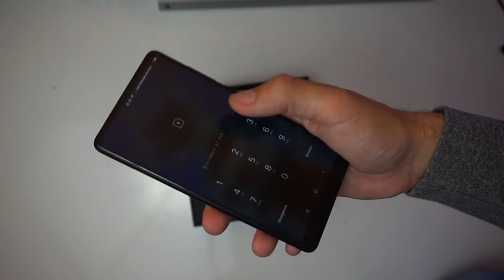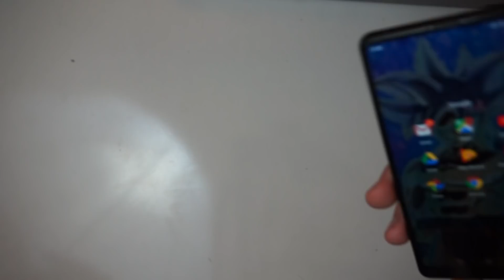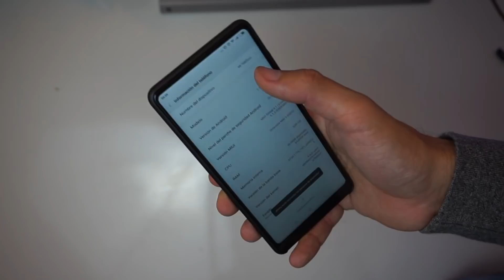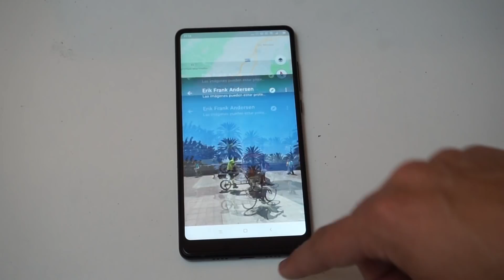Xiaomi Mi MIX 2 - Un gama ALTA que baja de precio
Prueba del Xiaomi Mi Mix 2. Un gama alta que baja muchisimo de precio, hanciendolo una muy buena opción de compra.